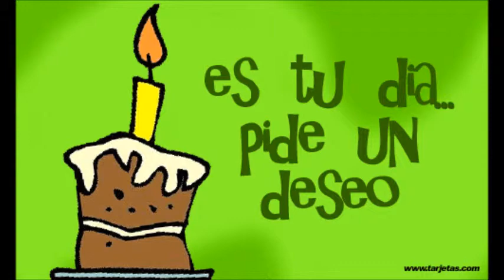La Cuisleña Estrada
CuisJleña